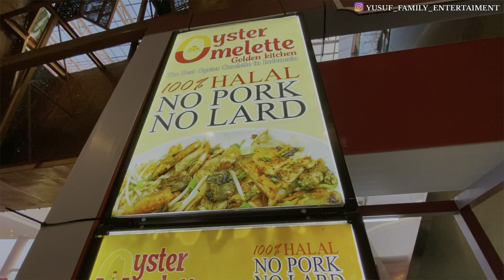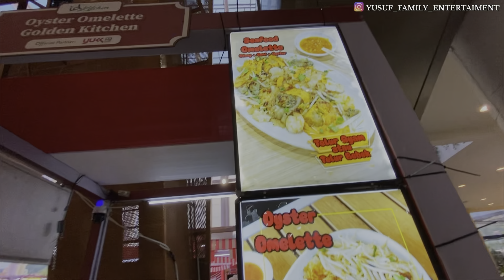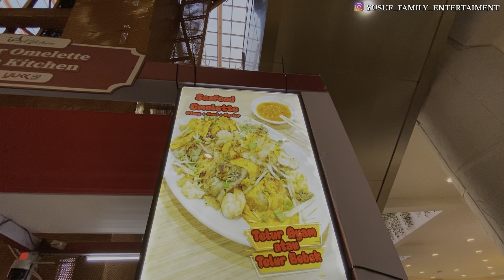BELI KENTANG GORENG 100K ⁉️ Festival Jajanan Sentul.